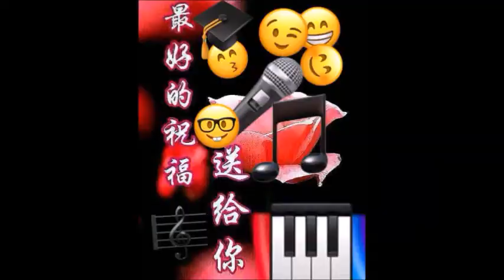出問題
問題未出的時候是沒問題的，問題一出就有問題了🤨